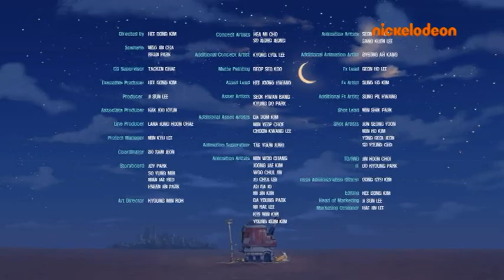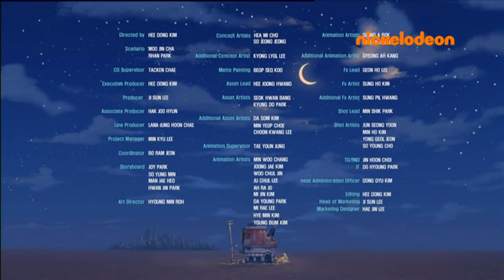Nickelodeon CEE (RO) - Continuity 15.08.21